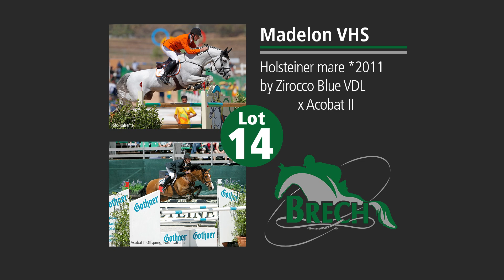Lot 14 Madelon VHS by Zirocco Blue VDL - Acobat II. Gestüt Brech Broodmares Verden Auction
Zuchtexperten aufgepasst: vom 22.2. bis zum 7.3. bieten wir Ihnen 14 Zuchtstuten aus dem renommierten ukrainischen Gestüt Brech mit hochinteressanten Pedigrees für die Spring- und Dressurpferdezucht an. Diese zumeist tragenden Zuchtstuten bieten Ihnen exklusive Mutterstämme und stammen z.B. ab von Arezzo VDL, Cornet Obolensky und Kannan, Calido, Cascadello und El-Bundy. 3 Dressur-Zuchtstuten von Negro, Quantensprung und Borsalino runden das Angebot ab. Bei Rückfragen wenden Sie sich gerne an unsere Kundenberater. Die Übergabe der Stuten erfolgt in Verden.

Attention breeding experts: from February 22 to March 7, we are offering 14 broodmares from the renowned Ukrainian stud farm Brech with highly interesting pedigrees for jumping and dressage horse breeding. These broodmares, most of which are in foal, offer you exclusive dam lines and are sired by Arezzo VDL, Cornet Obolensky and Kannan, Calido, Cascadello and El-Bundy, for example. 3 dressage broodmares by Negro, Quantensprung and Borsalino round off the offer. If you have any questions, please contact our customer advisors. The mares are handed over in Verden.